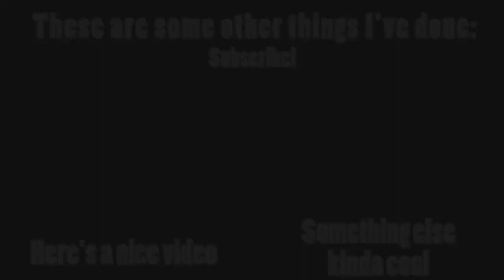SpiderHeck - Jedi Spiders - SpiderHeck demo lets play, SpiderHeck gameplay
Does anyone ever read my descriptions? Type "Any General Grievous fans want to come at me and disagree that he's a cowardly fuck-hole, bring it on" in the comments if you do.

This is my Spiderheck lets play. Grab a lightsaber, put on battle of the planets on full blast and start spinning a web, because we've got Jedi Spiders on the loose! Spiderheck is a lot of fun, with lots of weapons to pick up, crazy spider webslinging and insane combat to answer that age old question: what if you mixed Spiderman with Star Wars? It's a demo at the moment, so you can whet your appetite for the full release. I played survival mode as I have no one to pvp, but had a whale of a time.

This is a SpiderHeck let's play. SpiderHeck is an indie game by Neverjam. The spiderjam gameplay is 2D brawler combat, with lots of options for weapons and skills. The Spiderheck Demo was released in August 2021. Spiderheck is made in Unity, and is planned to be released on Steam.

This Spiderheck playthrough features spiderheck gameplay and audio, with commentary by the Spider Sith Lord, SecondEraOfMoles.

In Spiderheck, you play as a spider, and have a host of different weapons with which to destroy your enemies - be they other players or CPU enemies. The real draw is the laser sword, to let out your star wars fantasies of slicing and killing. In survival mode you take on waves of enemies and try to progress as far as possible.

Developer description of SpiderHeck:

"Spiders with laser swords, do I need to say more?

A physics-based spider battle simulator. Multiple spiders enter only one spider leaves.

Wishlist and play the demo on Steam!

Fight through a rapid progression of levels using various deadly weapons and environmental hazards to exterminate your friends and loved ones.

Spiders With Laser Swords!

SpiderHeck is a fast-paced couch co-op brawler where spiders dance to the death in the grip of chaotic battles using laser swords, grenades and even rocket launchers to defeat their foes.

Challenge yourself by fighting wave after wave of vicious enemies in endless hours of single-player fun, or let the mayhem begin in a dazzling fight against your friends taking on the enemies in PvE; stab, sling, and scramble your way to victory in this silly spider showdown.
FEATURES
Single or Multiplayer PvE - Take on the enemies in single-player or local multiplayer chaos for up to 4 players.
Local Multiplayer PvP - Duel to the death against your friends to see who will become champion of the SpiderHeck arena.
Easy to Pick Up - Simple, intuitive controls that will have you swinging around like the spider swordmaster you are destined to be in no time.
Hilarious physics-based combat - Watch in delight as your friends pull off the ultimate parkour feat, before catapulting themselves face-first into the lava.
Incredible acrobatics - spiders react dynamically to the carnage, resulting in a range of badass and hilariously clumsy moments.
Choose your Weapon - A wide range of weapons to destroy your enemies with.
Level Up - Utilise perks to upgrade your gameplay."